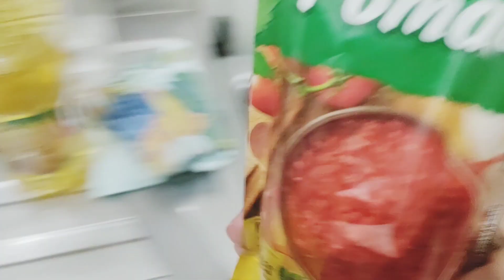morandosozinha - RECEITA DO MEU MACARRÃO COM SARDINHA 🌸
Beijo e até o próximo.

Não esquece de deixar o seu like, é muito importante pra mim!